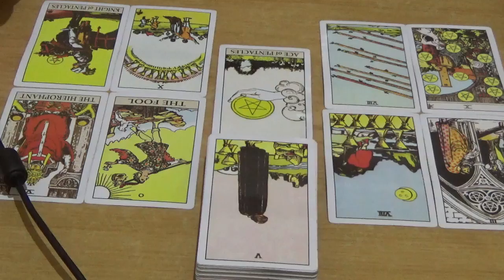Ramalan Zodiak Capricorn 1 - 7 April 2019